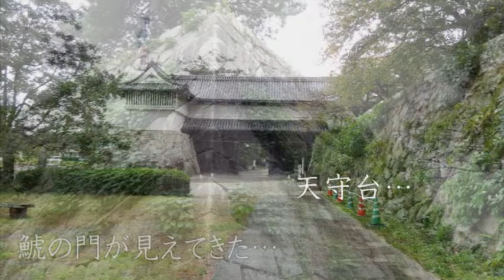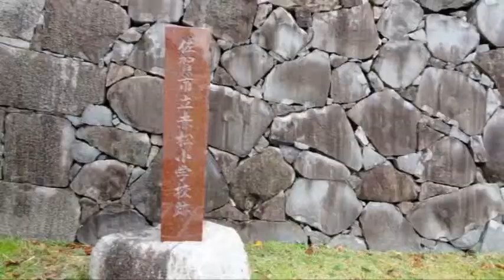佐賀城 佐賀県佐賀市 日本100名城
江戸時代の佐賀藩は、外様大名の中でも8番目の石高、36万石を誇り、藩祖鍋島直茂から11代鍋島直大まで260年もの長きにわたり、安定した藩政が行われた。佐賀藩は早くから西洋に目を向け、日本の近代化の礎を築いた。